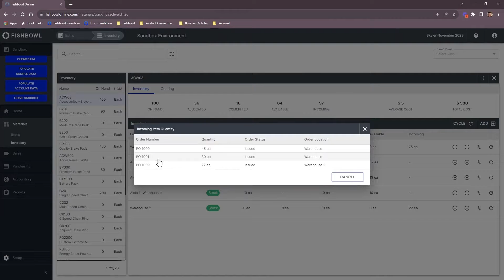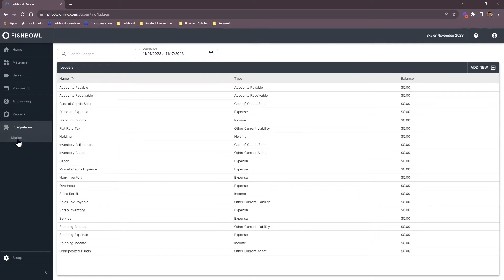Fishbowl Drive | Cloud-Based Inventory & Warehousing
Fishbowl Drive is a cloud-based inventory and warehousing software solution that gives small & mid-sized businesses visibility into their operations so they can streamline and scale.